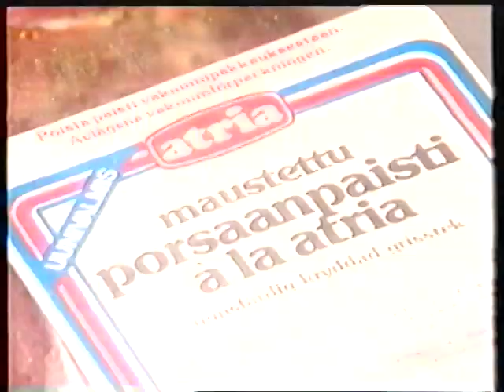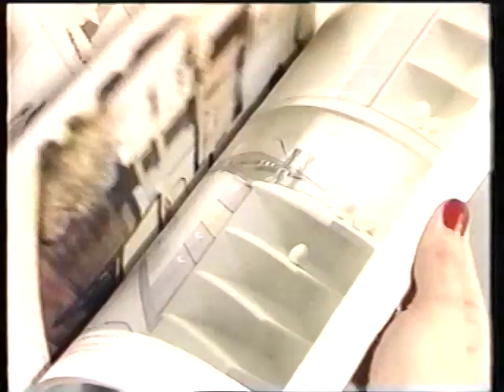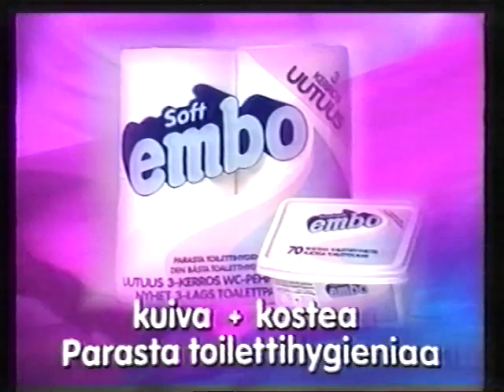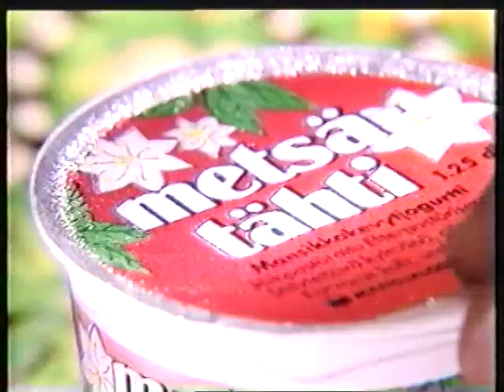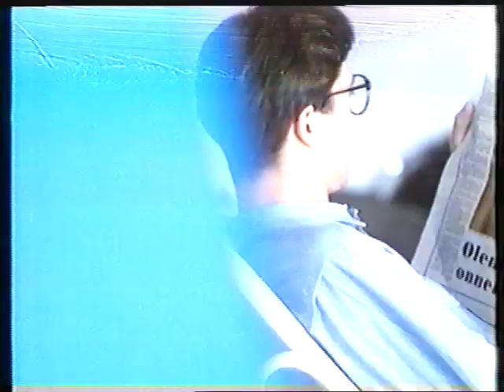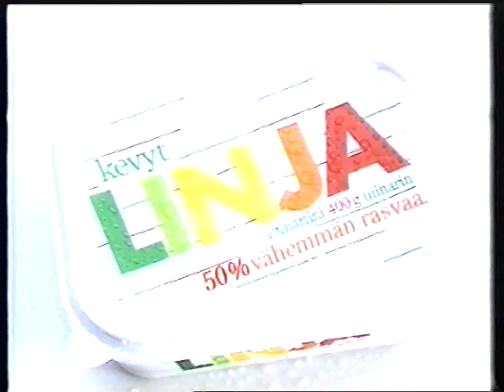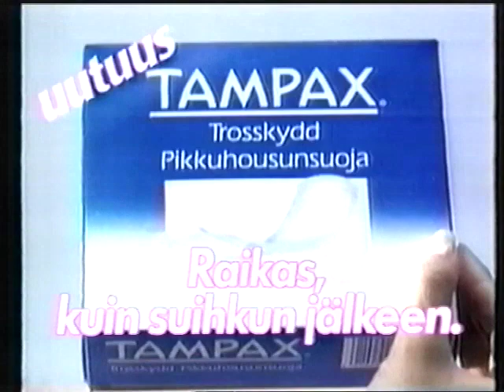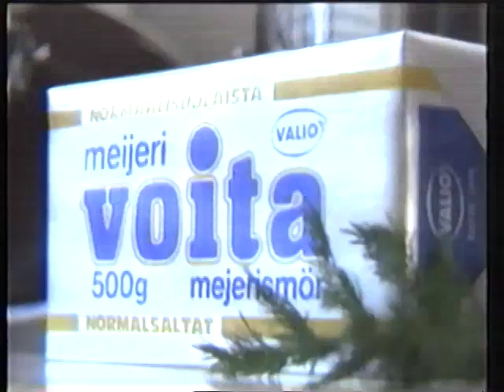MTV: kuulutus / tulevaa ohjelmistoa / mainoksia 18.3.1987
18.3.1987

MTV Kanava
00:25 MTV: tulevaa ohjelmistoa; Harri Nykäsen romaaniin perustuva Katkera saalis.
01:14 Kuulutus: Rahan ruhtinatar / huomisen ohjelmistoa.

02:16 Anttila
02:47 Agree shampoo
03:08 "Voilla leivottu"
03:39 Eiser sukat
03:55 Atria porsaanpaisti " Maistuis varmaan sullekin"
04:16 Laune vedet
04:32 Parma keittiöt
04:53 Marimekko
05:39 T-kauppa
Jatkuu
06:10 Soft Embo
06:44 Raisio margariinit
06:55 S-market
07:41 Valio Metsätähti -jogurtti
08:11 Basf videonauha
08:23 Creme Bonjour
08:34 Luxus Kultamokka
08:50 Sunnuntai leivonta-aineet
09:36 Pohjola-yhtiöt
09:53 Valintatalo
Jatkuu
10:17 Lotto Jättipotti
10:31 Biora maali
10:52 Kevyt Linja margariini
11:18 Viking Line
11:29 Tampax
11:50 Instrumentarium
12:12 Sanilav
12:22 Tapiola vakuutus
12:54 Oululainen, Niskavuoren leipä
13:10 Valio, Meijerivoi